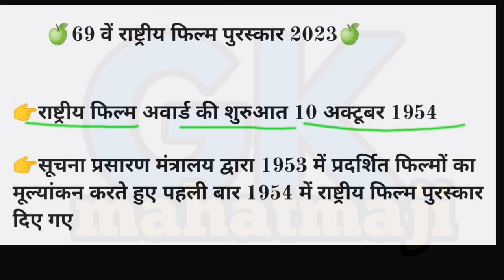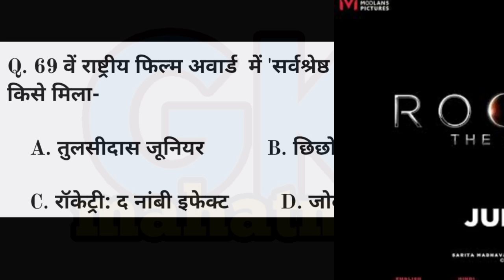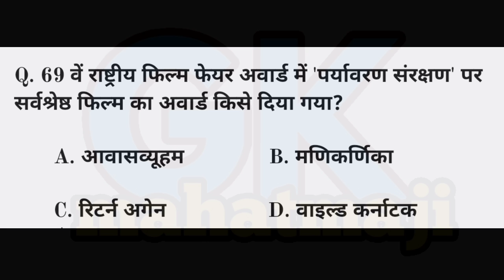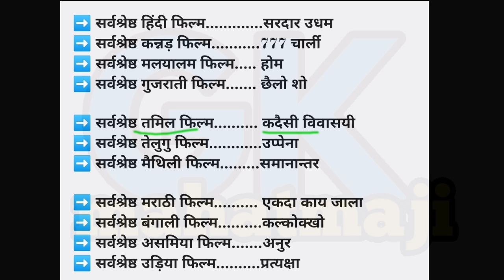69 वें राष्ट्रीय फिल्म पुरस्कार 2023 | 69th National Film Awards 2023 | Awards and honours 2023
69 वें राष्ट्रीय फिल्म पुरस्कार 2023,
69th National Film Awards 2023,
Awards and honours 2023,
Gk mahatmaji